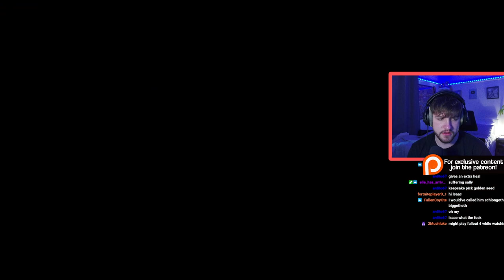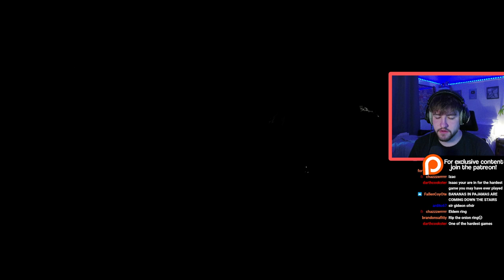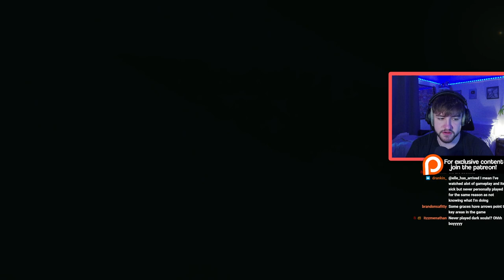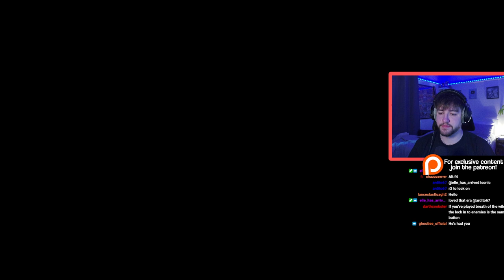My First Time Playing Elden Ring...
• Main Channel:   @MxZGaming
• Extra Gaming Content:   @MxZed
• Non Gaming Channel:   @IsaacRose
• Solo Gaming Channel:   @mxz.gaming
• VOD's Chanel:  @MxZUncut